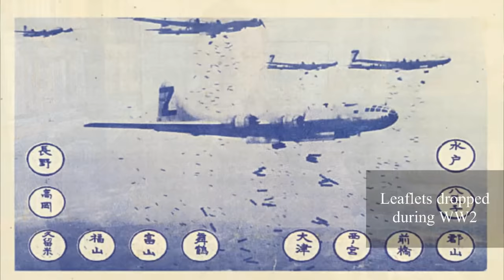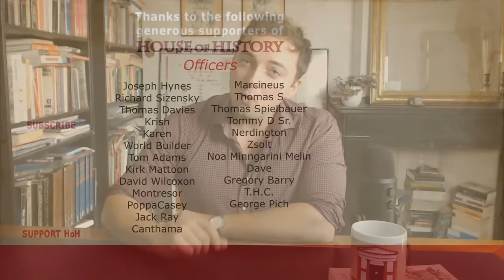Last Japanese soldier to surrender 29 years after WW2 ended | Hiroo Onoda's 1974 surrender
On the 15th of August 1945, the Japanese empire capitulated after the United States threw atomic bombs on Hiroshima and Nagasaki. It was the last country of the Axis powers that continued its war, and as such with its surrender the Second World War came to an end. On the second of September, the formal signing of the treaty aboard the USS Missouri reaffirmed this. Even though Japan had formally surrendered and the preparations were made to both rebuild the Japanese mainland and put on trial the men responsible for this deadly conflict, it did not mean the war had ended for all Japanese soldiers. As a matter of fact, some soldiers took their mission to “never surrender” quite literally, a bit too literally.

Chapters:
0:00 Introduction
0:54 Onoda's Garrison
3:15 Post-war Guerilla warfare
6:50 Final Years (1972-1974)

Right, so the last Japanese soldier to surrender was Hiroo Onoda. He was born in 1922 in Japan, into a family that had roots with the old samurai. His father was a sergeant in the Japanese cavalry and was killed in China in 1943. When Hiroo was 17 years old he started working at a firm in China, but not for long because soon he was drafted into the Imperial Japanese Army. He wasn’t just drafted as a regular soldier, though, but was sent to a special academy, the Nakanoschool, where soldiers were explicitly trained in guerilla warfare.

On the 26th of December 1944, it was evident, even to the Japanese, that they were fighting a losing battle. Hiroo, together with his command unit, was sent to the Philippine island of Lubang. The unit received orders to, together with the Japanese soldiers already on the island, wage guerilla warfare against the approaching Americans. As the unit was preparing to leave, the division commander added another order to that: under no circumstances should they commit suicide. You see, it was custom that Japanese soldiers, once they realized defeat was imminent, committed suicide or died in a suicide attack on the enemy. So it wasn’t a random order, the commander actually wanted the division to fight to the bitter end instead of taking their own lives when the war was over, something that was considered honourable in Japanese culture.

The division was tasked with charging against enemy landing strips and blowing up the pier at the harbour. But when they arrived on the island they found the Japanese troops that were already there utterly discouraged and without morale. The garrison commanders refused to help Hiroo and his men, and Hiroo lacked the seniority to order them to. This lack of action eventually translated to Allied forces landing on the island. In the ensuing four-day battle the Allied troops overran and conquered the island by February 1945. The surviving Japanese didn’t surrender, however. Those that weren’t captured split up in groups of 3 to 4 and made their way inland, to hide in the mountains and jungle and wage their guerilla war, as they had been trained to do.